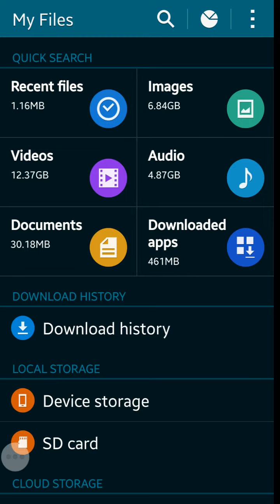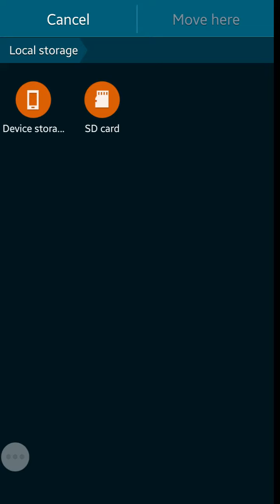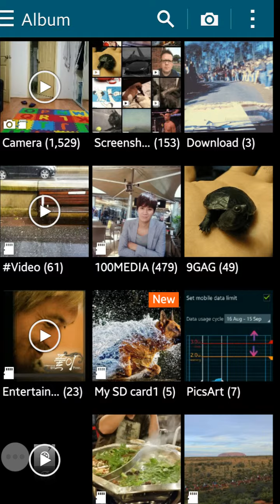How to move photos to SD card on Galaxy S5